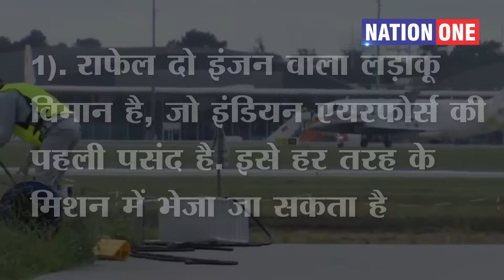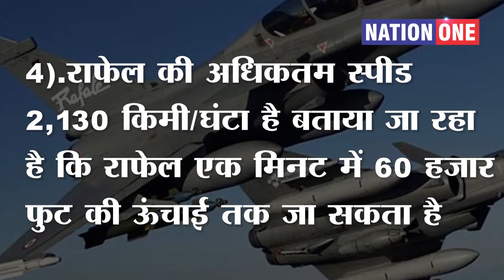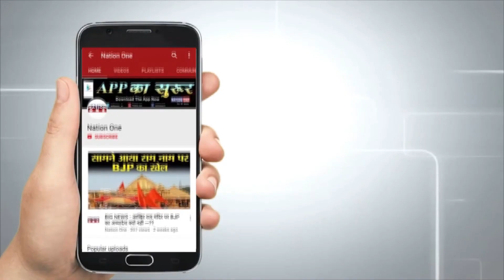भारत को कैसे मजबूत करेगा लड़ाकू विमान Rafale ? समझिए इन 10 खूबियों से